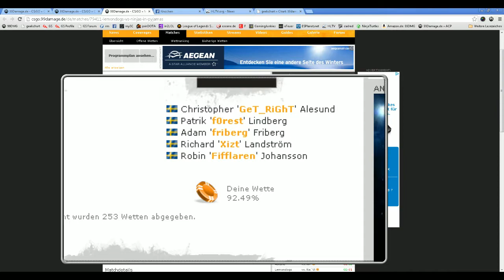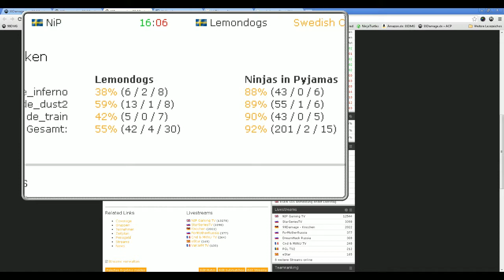Lemondogs vs. NiP | Finale, DreamHack 2013 - Bucharest | de_inferno Map 1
Nach einer längeren Sommerpause ohne große Offline-Turniere, kommt es an diesem Wochenende in Rumänien zum nächsten Major-Event. Insgesamt 16 Teilnehmer kämpfen am kommenden Wochenende in der rumänischen Hauptstadt um ein Preisgeld von 15.000 US-Dollar, sowie einen Slot für die DreamHack Winter.